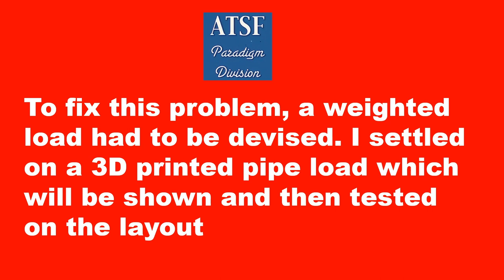Testing 3D Printed Cars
NOTE: This model railroad video is not intended for anyone under 14 years of age due to the use of small parts, dangerous tools, electrical items, glues, and paints.

Most 3D printed N-Scale freight cars tend to be too light per NMRA Weight Standards. This video shows a possible solution by using a weighted load to bring the car up to the correct weight.

NOTE: The music playing during the video is courtesy of YouTube and is Skylines - Anno Domini Beats.